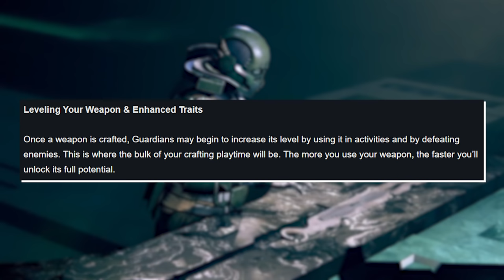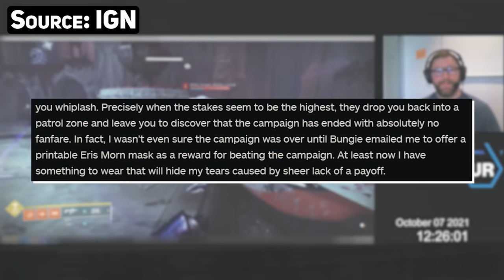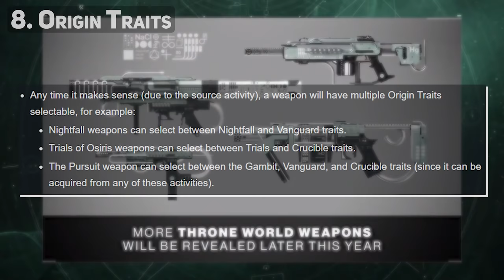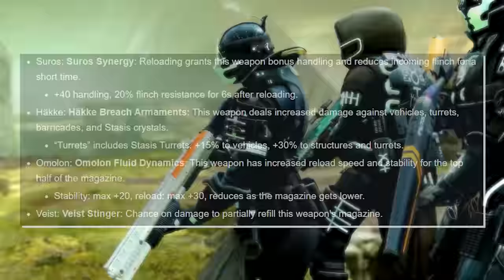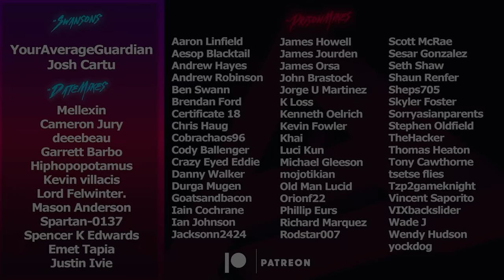10 MAJOR Changes coming TODAY with Witch Queen | Destiny 2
We are days away from the launch of Witch Queen, so lets look at the upcoming changes to Destiny 2 one last time before the big expansion.
Timestamps:
0:00 Intro
0:21 Nord Sponsorship
1:14 Weapon Crafting
3:00 Void 3.0
4:36 New Destination
6:01 Legendary Campaign
7:16 Hive Lightbearers
8:56 Glaive
9:51 New Weapons
10:49 Origin Traits
11:49 Exotic Primary Buff
12:45 Artifact Mods
13:32 In-Game Artifact
13:55 Outro